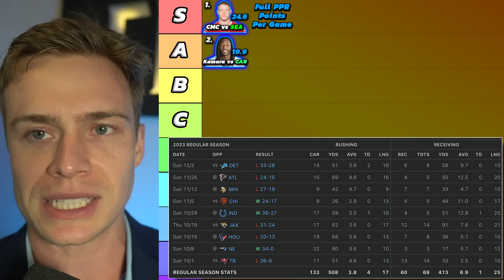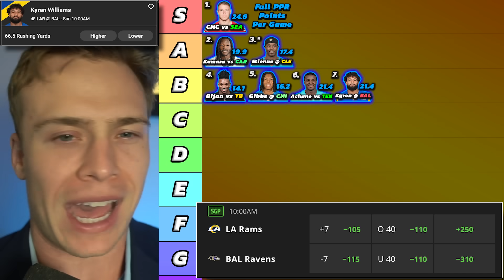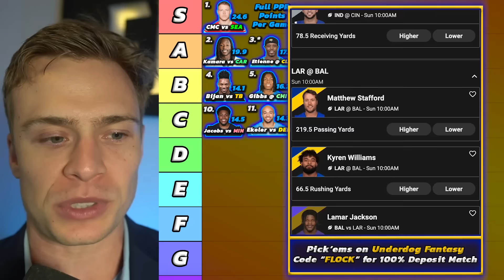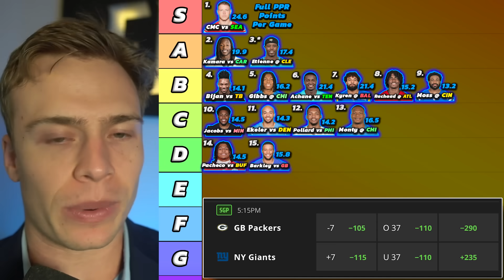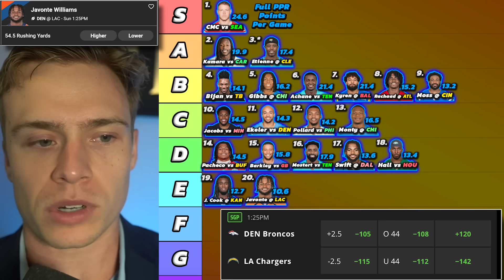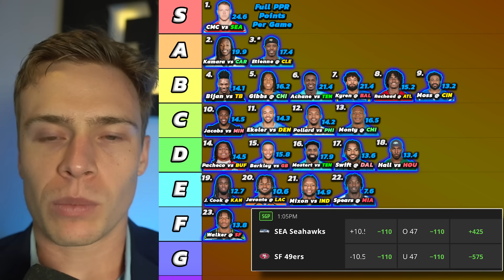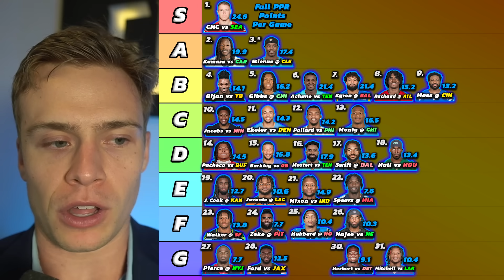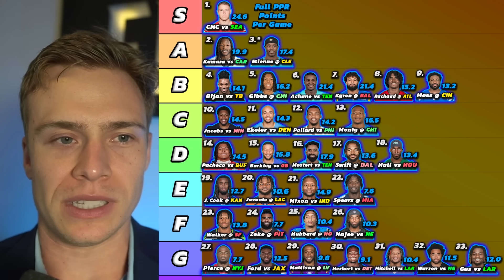Top 30 Running Back Rankings & Tiers (Week 14)